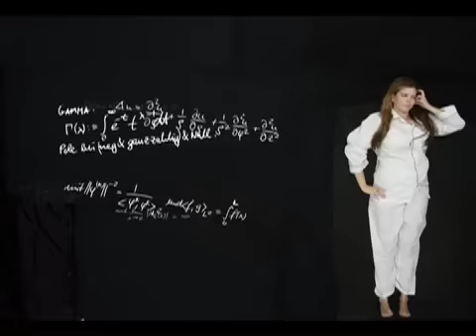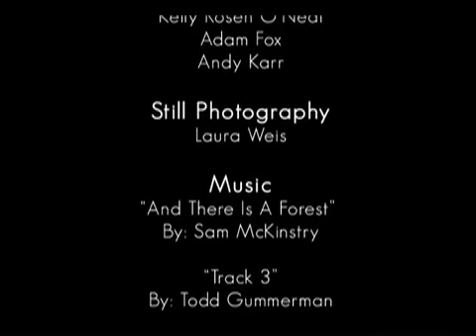Departure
The story of a girl dreaming of flight.  After many failed attempts, she realizes that the power to achieve her dream was with in her grasp all along.  (Made as part of SATO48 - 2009)